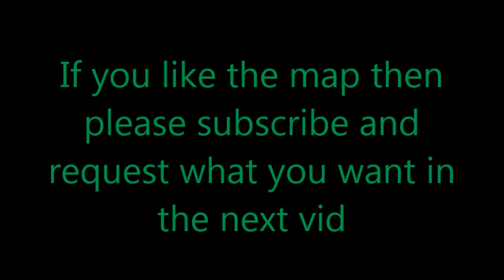Frosty's parkour stadium map!!!!!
this is my second map,i hope you guys like it